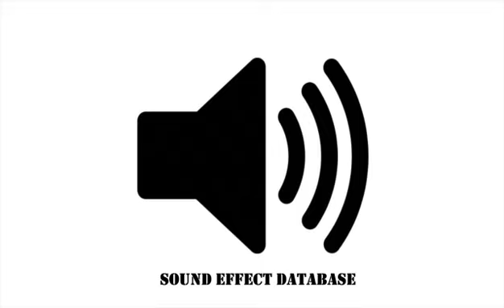Counting Score Sound Pack - 5 Version